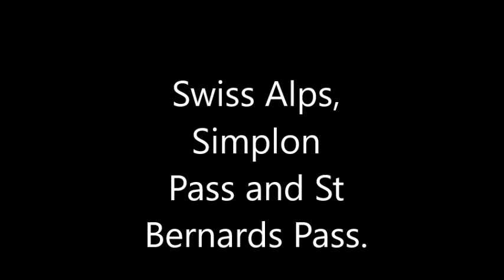Swiss Alps Simplon Pass and St Bernards Pass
From Italy to France over the Alps.  Stunning motorcycle  ride.